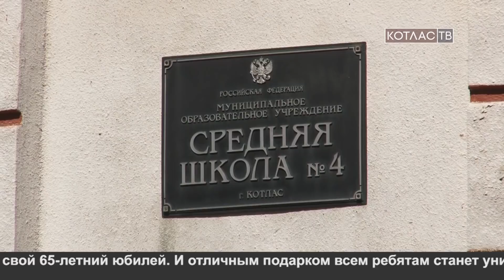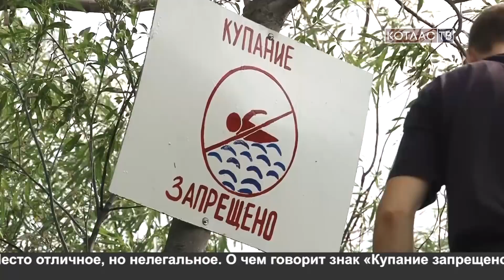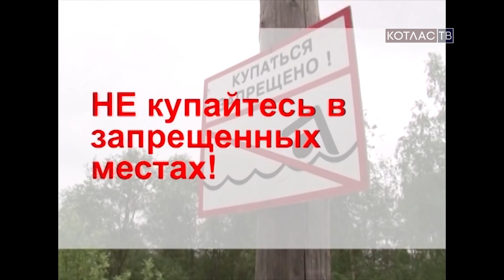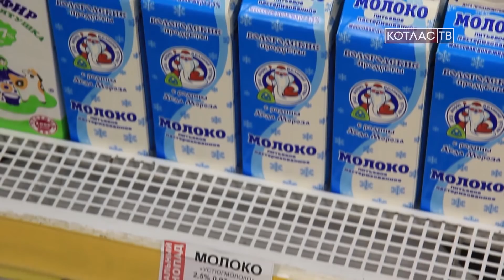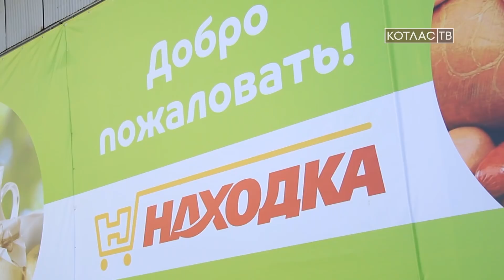Новости (31.07.2018)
Главные темы выпуска:

Под контролем комитета: образовательные учреждения готовятся к новому учебному году

Купаются где нельзя: прошел очередной рейд по несанкционированным пляжам

День рождения адмирала Кузнецова и День ВМФ отметили в деревне

Веселье в одном из котласских дворов: как все было на самом деле